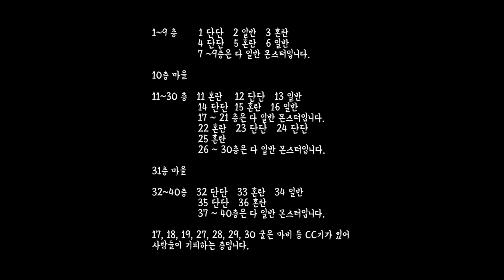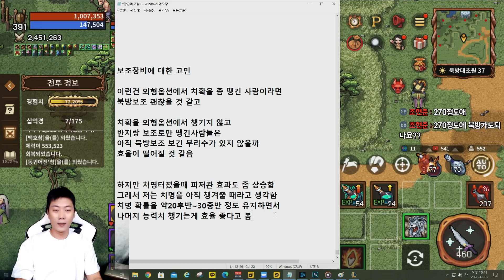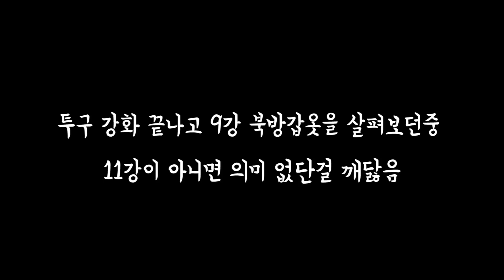바람의나라연:] 북방대초원 관련 Q&A feat. 강화.....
문의 및 제보
카톡
pgpg1

✔ 엄청 신나는 코끼리 친구 by SellBuyMusic

✔ 당신의 이름은 by 헤니스윗